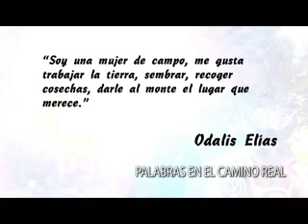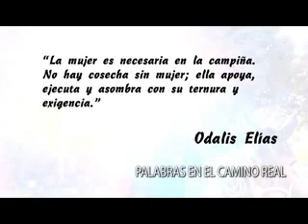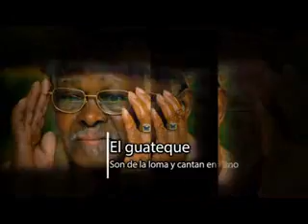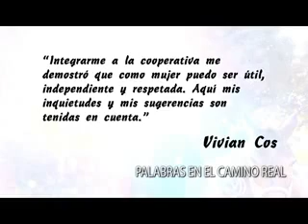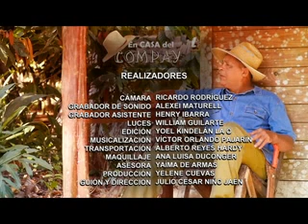En casa del compay: Mujeres campesinas